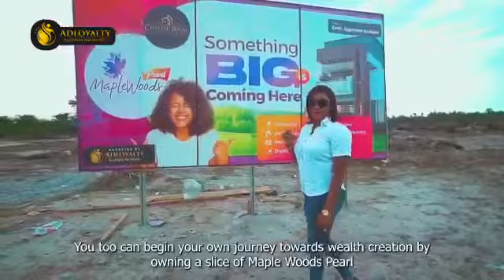MAPLEWOODS PEARL, Ilagbo community, Ibeju-lekki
MAPLEWOODS PEARL
The Maplewoods Pearl is strategically developed for smart investors to be able to maximize the developmental and expansive growth in the Ibeju-Lekki region through capital gain and value appreciation.

The Maplewoods Pearl is projected to exceed investors expectations by ticking all the boxes of a great investment portfolio such as title, topography and location.

Location:
ILAGBO TOWN, IBEJU LEKKI
Title: GOVT.  EXCISION
Topography:100 % Dry
Size: 500sqm
Actual Price: N6.5M
Promo Offer:  N3.5M

Promo Offer Valid Till:  31st of May, 2022